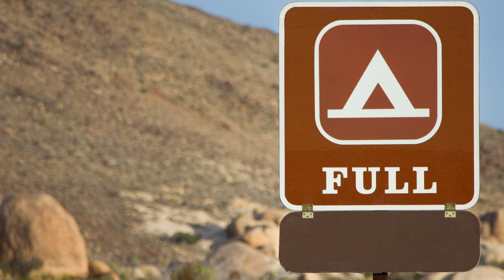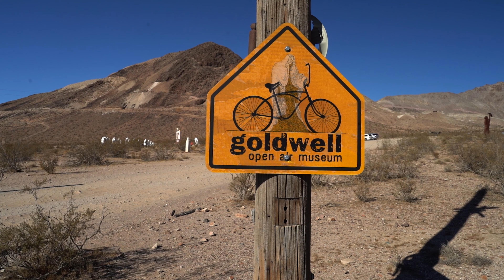Death Valley National Park — From Sand Dunes to Waterfalls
Wondering what to do in Death Valley? We had 48 hours to explored this massive park in November during the peak season. There are countless hikes, sand dunes to sled down and even a waterfall to check out.

What is the best way to see the massively huge park? Have a plan and try to stay in the area you want to explore. We didn’t have the luxury because so many other people had the same idea we had...go to the park during Thanksgiving week. In the past, the park is usually fairly empty, but not in 2020…

Texas Springs campgrounds was packed full Thanksgiving weekend - it’s one of the better campgrounds located in the hills above Furnace creek.There are views, a few trees, no generators and each site has a fire ring and picnic table. It was full, along with the parking lot sites below, so we ended up at Stovepipe Wells in a parking lot space. We were able to upgrade to a better site with a fire ring and table our second night.

Remember to check the weather before you go, it gets pretty cold at night during the winter. It was 34 degrees when we woke up Sunday morning.

Are you ready to off-road in your minivan like us?

Thanks the Adil

Where we went :
:038  —  Zabriskie Point
1:20 — Goldwell Open Air Museum
1:44 — Rhyolite historic gold mining town site
1:59 — Bonnie Claire Lake, NV
3:15 — Mosaic Canyon near Stovepipe Wells
3:49 — Mesquite Flat Sand Dunes near Stovepipe Wells
5:13 — Darwin Falls

Where we stayed:
Stovepipe Wells
4:35 — camp site # 1/2

My Gear:
Main Camera Body
Favorite Lens
Buttery Bokeh Lens
Gotta have a GoPro
Backpack I'm using
Lav: Rode Wireless Go
Small Shotgun mic: Boya BY-MM1
Studio Mic - Audio-Technica-AT8035
Best GoPro Mount

FULL disclosure!

This video is not sponsored or endorsed by any brand or organization and all opinions are entirely mine.

Thank you, everyone, for checking out my video and for the support.